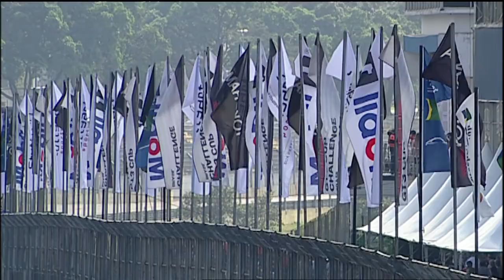3ª Etapa 2013 - Interlagos (SP) - Cat. Challenge - Prova 5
Porsche GT3 Cup Challenge Brasil
Transmissão completa - Temporada 2013
3ª Etapa - Interlagos
Prova 05 - Categoria Challenge